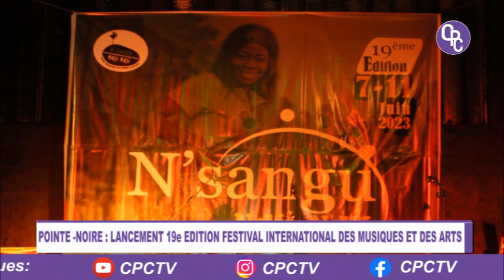LANCEMENT 19e ÉDITION FESTIVAL INTERNATIONAL DES MUSIQUES ET DES ARTS.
Le coup d'envoi des hostilités de la 19e édition du festival international des musiques et des arts a été donné ce 7 juin à  Pointe Noire. Un espace culturel qui pendant une semaine donnera l'opportunité aux artistes programmés d'échanger avec les professionnels de tous les horizons et de pouvoir intégrer les   réseaux internationaux de diffusion.